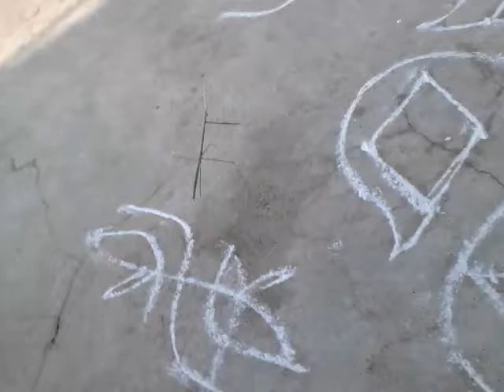Gaint stick insect